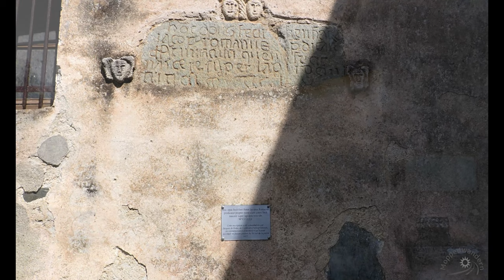Korsika erfahren - Teil 1 - Cap Corse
Ein Reisebericht in mehreren Teilen
Teil 01 - Cap Corse
Wenn Einer eine Reise tut… In den Pfingstferien 2023 machten wir uns als Ersttäter auf den Weg, die Herkunftsinsel eines der bekanntesten französischen Feldherren zu erkunden: richtig, es geht um Napoleon Bonaparte. Er war Korse, noch dazu ein stolzer! Doch alles der Reihe nach.
Unsere Korsika-Erkundung startet in Bastia, der heimlichen Hauptstadt an der Ostküste. Korsika ist eine beliebte Reiseregion für Moppedianer und es gibt viele Empfehlungen, welche Routen, Berge, Schluchten und Gewässer man auf jeden Fall besucht haben muss. Wir können dazu nur sagen: was wir gesehen haben, lohnte sich alles. Sowohl die eher rauhe Naturlandschaft, als auch die kulturellen, religiösen und historischen Orte. Manches davon wird Euch in unseren Videos begegnen.
Eine der meisten Empfehlungen, was man auf jeden Fall gemacht und gesehen haben sollte, ist die Runde „Cap Corse“. Wir würden dem zustimmen. Die Ostküste ab Bastia bis zur Nordspitze ist einfach sehenswert und man begegnet unterwegs schon dem ein oder anderen historisch interessanten Gebäude. Also machen wir uns auf den Weg.